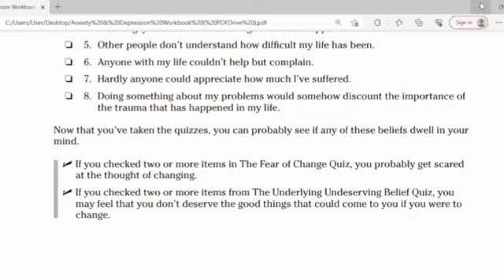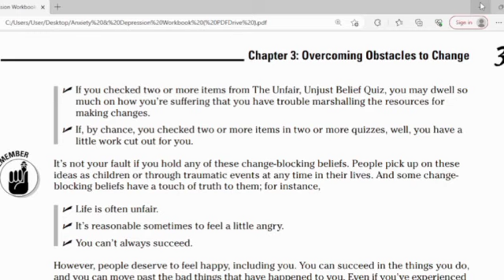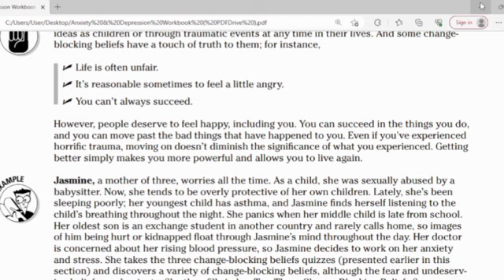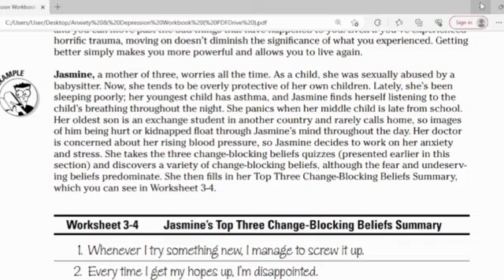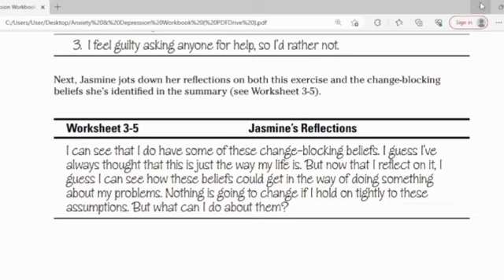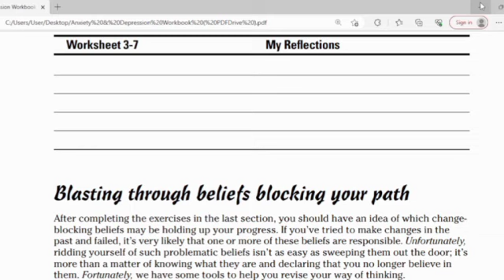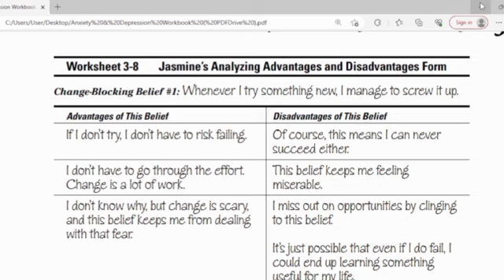The Anxiety and Depression Workbook for Dummies: Part1: Chapter3: Continue1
IT IS A VERY GOOD VIDEO. TRYING TO LISTEN THIS AUDIO VIDEO AGAIN AND AGAIN , YOU WILL KNOW WHAT Anxiety and Depression Workbook MEANS AND ARE , ESPECIALLY SENTENCES CREATED CHARLES H. Elliot, PhD and Laura L. Smith, PhD  ABOUT how to SOLVE THE PROBLEMS OF ANXIETY AND DEPRESSION,   YOU READ OR LISTEN TO THEM AGAIN AND AGAIN AND PRACTICES FOR AT LEAST 15 DAYS YOUR SUBCONSCIOUS MIND WILL THINK SO AS TO FIND REASONS BY THE TIME IT FINDS THE GREAT REASONS ABOUT HOW TO SOLVE THESE PROBLEMS, IT WILL SAVE LITTLE BY LITTLE IN YOUR MIND AND YOU WILL GET MUCH THESE INFORMATION, SO YOUR MIND WILL INSPIRE YOU TO DO ACTIONS TOWARDS THE REAL YOU AGAIN . THANKS FOR LISTENING! PLEASE HELP SUBSCRIBE MY YOUTUBE CHANNEL TO GET MORE VIDEOS OR AUDIOBOOKS  WITH EXPLAINATINS FROM MILLIONAIRES, BILLIONAIRES, GURU, MOTIVATIONAL SPEAKERS, PSYCHOLOGIST, PSYCHO-THERAPIES ETC. AROUND THE WORLD. (ANXIETY AND DEPRESSION WORKBOOK FOR DUMMIES)